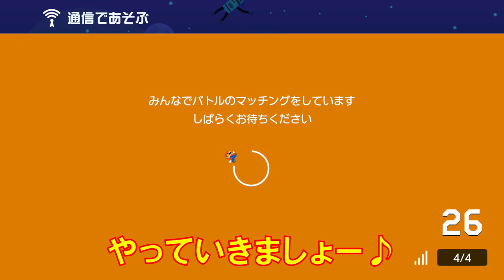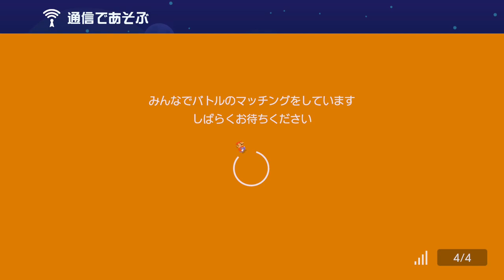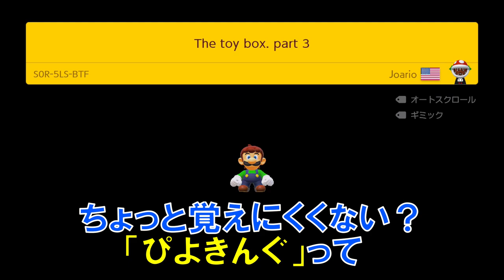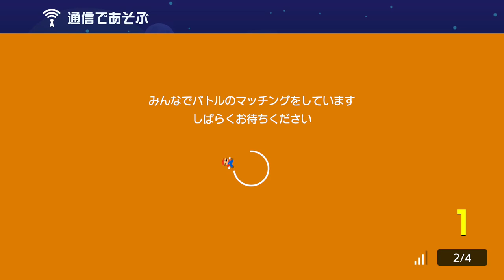【実況】9日目。え？何でゴールしないの？ スーパーマリオメーカー2 みんなでバトル 世界のコース